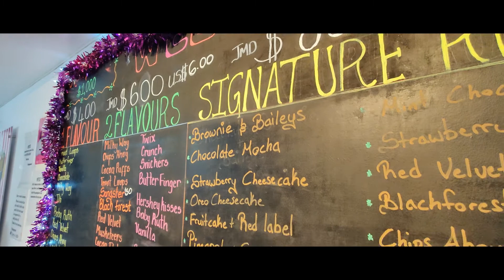Rolly Polly Icream Shop!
Just a simple promotional video.